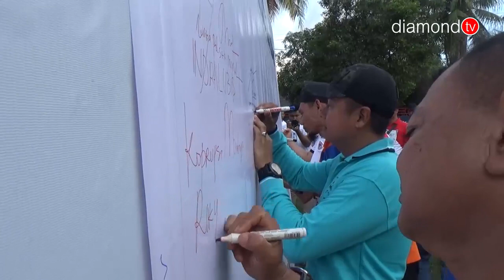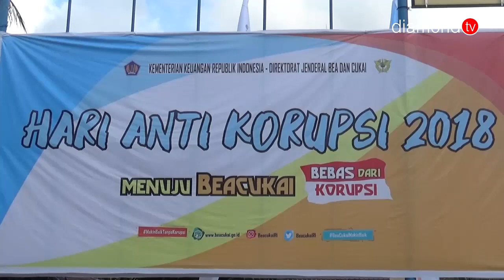MEMPERINGATI HARI ANTI KORUPSI KANWIL DJBC KHUSUS KEPRI MELAKSANAKAN KEGIATAN JALAN SANTAI